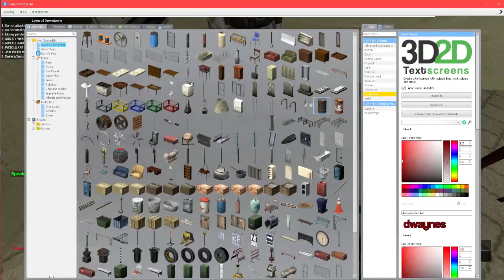Garrys Mod Garnet Gaming DarkRP Compilation #22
EARRAPE WARNING AT SOME PARTS
Miss yall its been 10 months since a upload,,,,,
ive still been on "kinda" but just inactive on here honestly,,,
ive been alright just figuring out life i suppose,,,, i hope everyone has been good and had a good christmas enjoy number 22 ;) shoutout darknight aebesi and jewish
(Garnet Gaming)
hope you all enjoy the videos come play the server ;)
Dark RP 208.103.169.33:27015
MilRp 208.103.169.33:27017